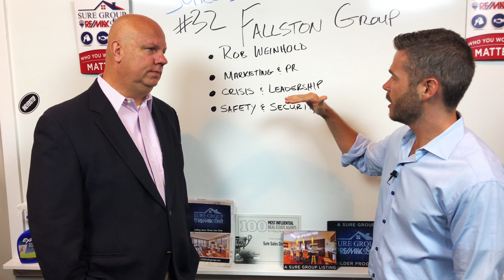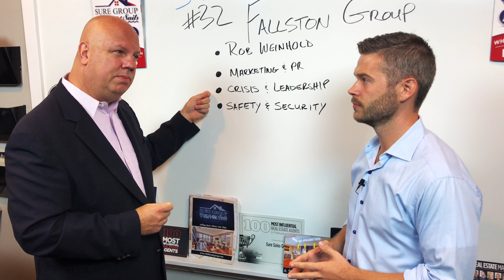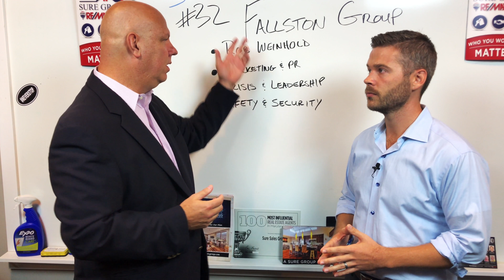Fallston Group | SURE Sales Group Ep. 32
Andrew Undem presents
SURE Group Show Ep. 32 - Fallston Group

Sales. Negotiation. Marketing.